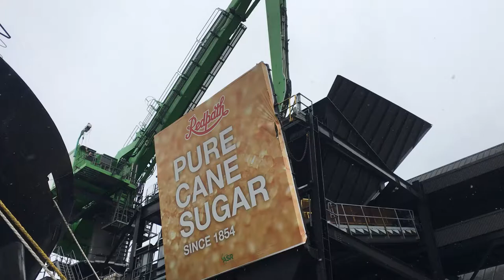Polsteam Wicko Bulk Carrier Vessel in Toronto's harbor bringing sugar at Redpath.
The Polsteam vessel bringing sugar in to Toronto's harbor.   The details are below.

IMO: 9393474
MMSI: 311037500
Call Sign: C6YL6
Flag: Bahamas [BS]
AIS Vessel Type: Cargo
Gross Tonnage: 20603
Dead weight: 29903 t
Length Overall x Breadth Extreme: 190m × 23.76m
Year Built: 2010
Status: Active
Length is 620 ft
Breadth is 75 ft

It's based out of Nassau Bahamas.